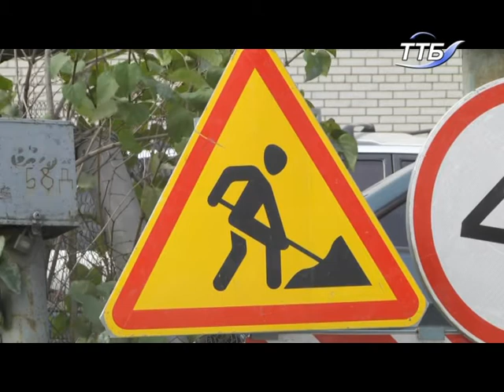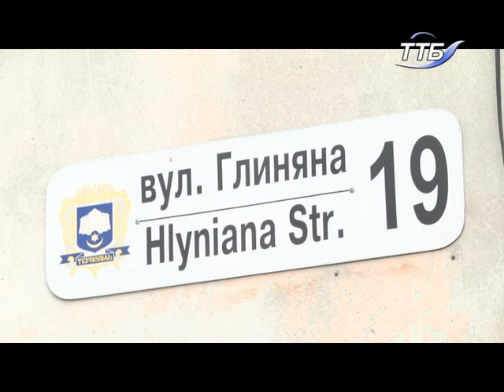По вулиці Глиняній у Тернополі триває капітальний ремонт пішохідних ділянок